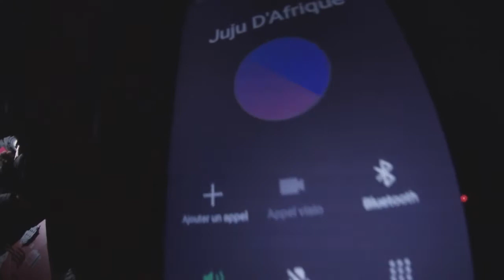La Carpe d'OR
Attention, un beau Brochet se cache dans cette vidéo!